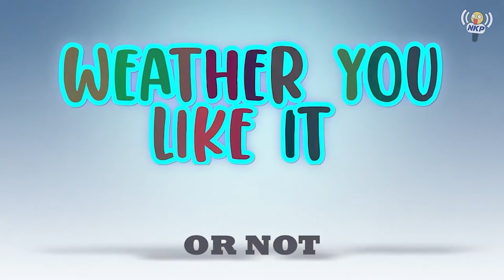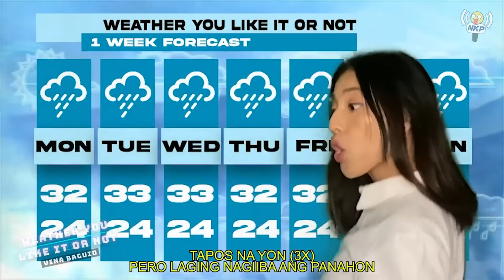Vina Blogyo #11: Writing of the Work 4 Me Episode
In this episode, I was inspired by a song that came up on my Discover Weekly on Spotify.